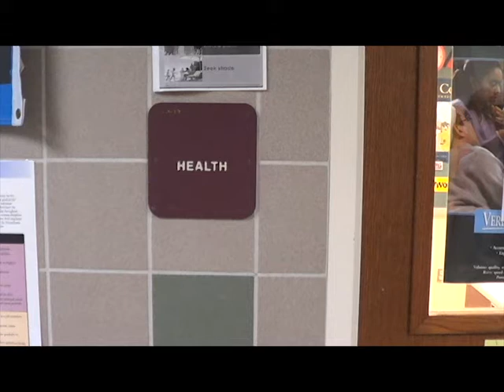WHO WHAT WHERE WHEN- Diabetes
Gage finds out why he is so groggy ugly and pale.